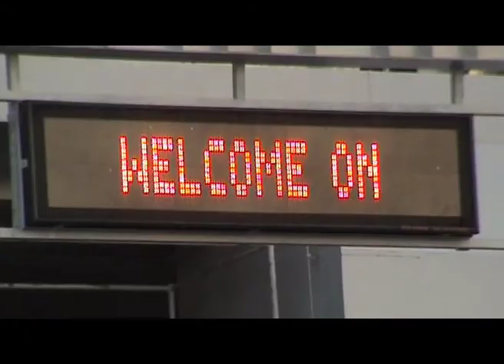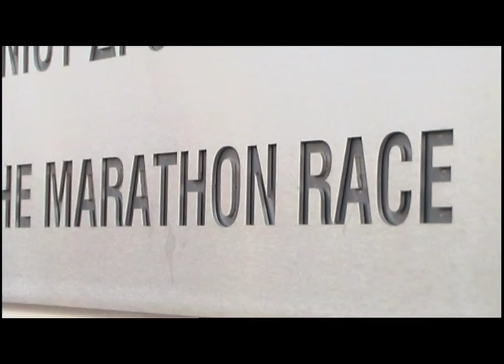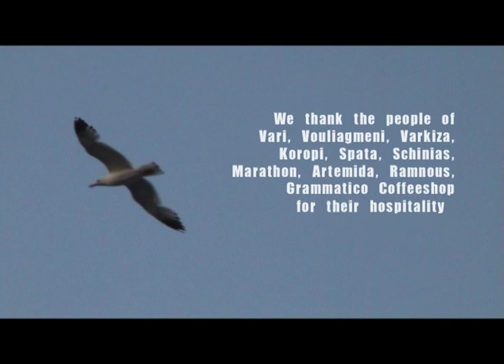EAST ATTICA ATHENS GREECE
East Attica is one of the prefectures of Attica, the fastest growing area in terms of development and population.
An once rural area, a broad "countryside" of Athens, is expanding the last years but without a clear urban and enviromental plan.
The 3'26'' min video gives glimpses of the character and activities and was shot entirely on location in February of 2008.

Directed by George Spanos, assistant director Iris Ponkina, assistant Editor Martin Andree.

OMMA PRODUCTIONS